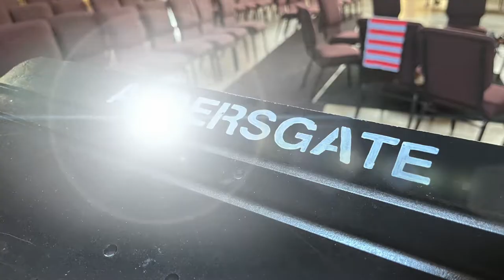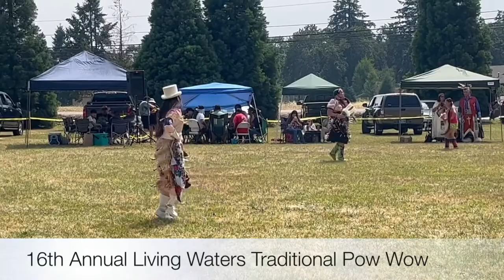Wiconi Family Camp & Pow Wow 2022